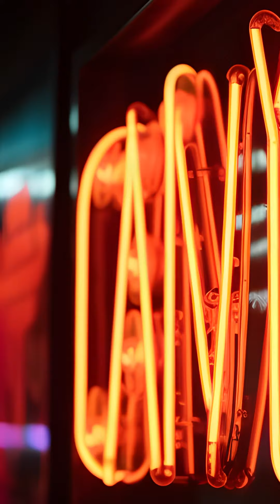LEDS Y TRANSFORMADORES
🚨 ¡Transformadores y LEDs de alta calidad para tus proyectos de iluminación! 💡🌟

Encuentra lo último en tecnología LED y transformadores para todo tipo de necesidades en Avance y Tec. 🛠️🔌 Personaliza los espacios de tus clientes con iluminación eficiente, ahorrando energía y creando ambientes increíbles. 💚🏡